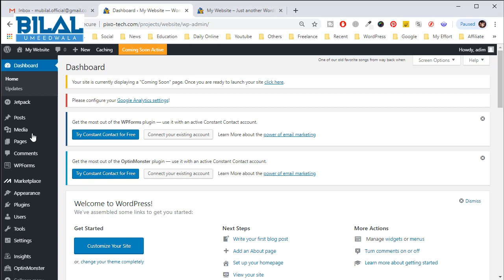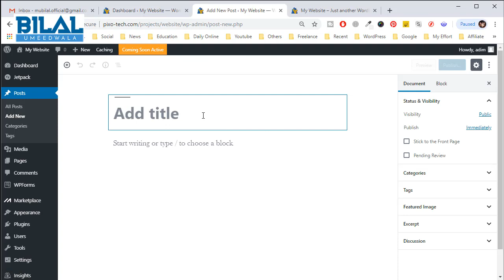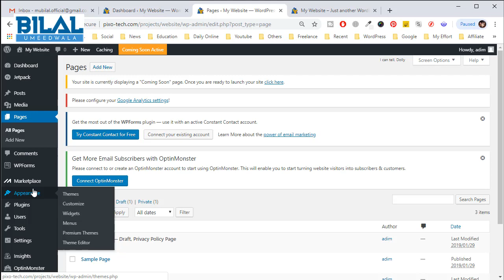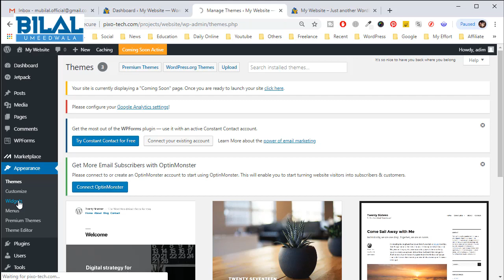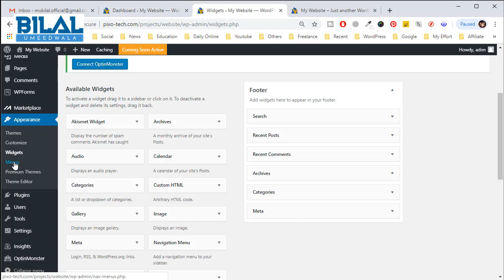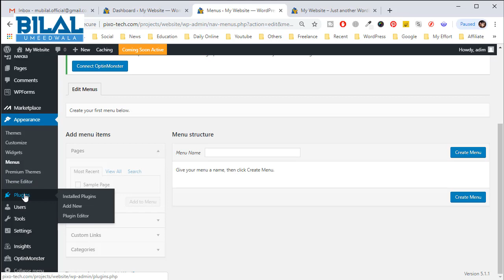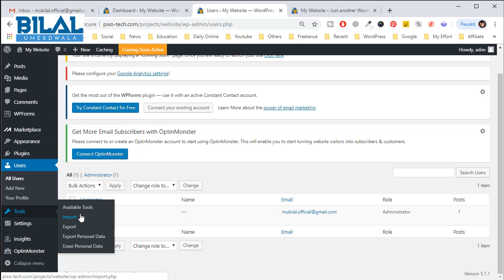WordPress Dashboard Introduction - Web Designing Training | Bilal Umeedwala